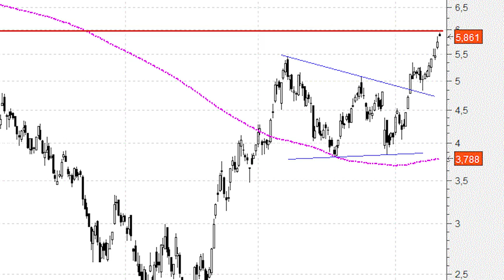La figura chartista de ArcelorMittal apunta hacia la zona de resistencia de los 8 euros